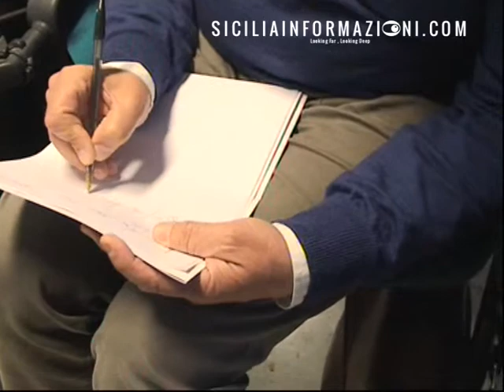convegno istituto scolastico